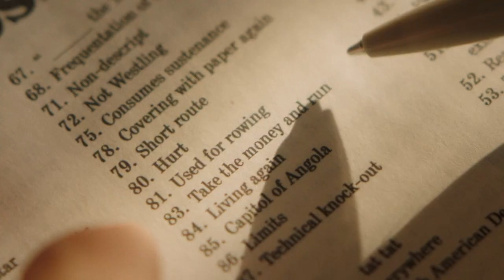THE LAST STOP IN YUMA COUNTY | Official HD Trailer (2024) | THRILLER | Film Threat Trailers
While awaiting the next fuel truck at a middle-of-nowhere Arizona rest stop, a traveling young knife salesman is thrust into a high-stakes hostage situation by the arrival of two similarly stranded bank robbers with no qualms about using cruelty—or cold, hard steel—to protect their bloodstained, ill-begotten fortune.

DIRECTOR: Francis Galluppi
CAST: Jim Cummings, Jocelin Donahue, Sierra McCormick, Nicholas Logan, Michael Abbott Jr., Connor Paolo, Alexandra Essoe, Robin Bartlett, Jon Proudstar, Sam Huntington, Ryan Masson, and Barbara Crampton, with Gene Jones, Faizon Love and Richard Brake

ON DIGITAL: May 10, 2024